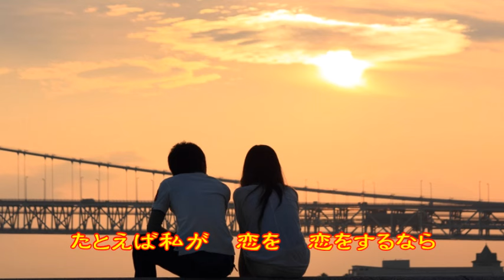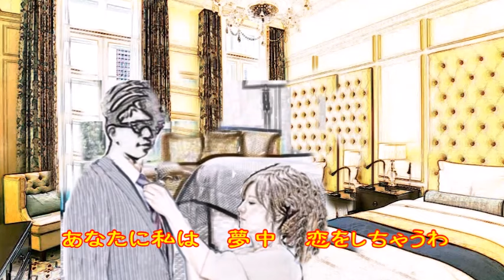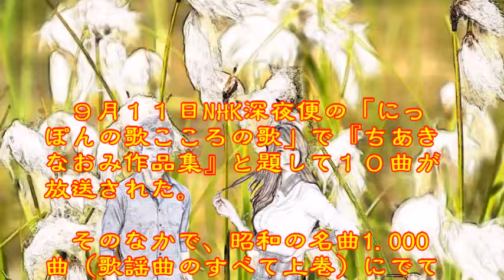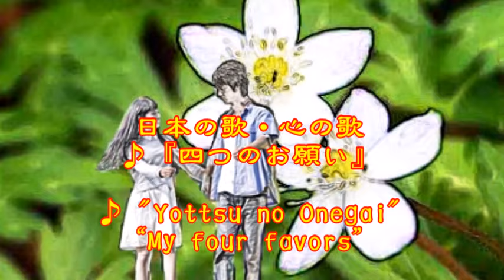♪『四つのお願い』日本の歌・心の歌 Japanese Songs old & new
日本の歌・心の歌　♪『四つのお願い』“My four favors”
Words & Music作詞:白鳥朝詠　作曲：鈴木　淳
 Song & Dance ♪うた：カスミちゃん
伴奏：Piano by Koo Yatagaws (MX2)
楽器：FM Strings/Legate Hall/Fingered Bass

９月１１日NHK深夜便の「にっぽんの歌こころの歌」で『ちあきなおみ作品集』と題して１０曲が放送された。そのなかで、昭和の名曲1.000曲（歌謡曲のすべて上巻）にでている３曲をカスミの歌にしました。♪『四つのお願い』は、３曲目に放送されたものです。